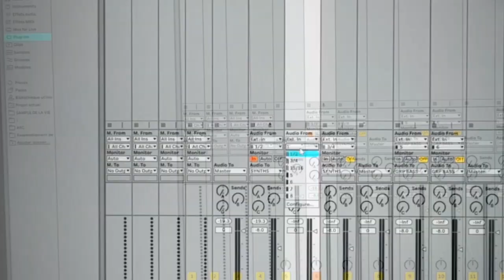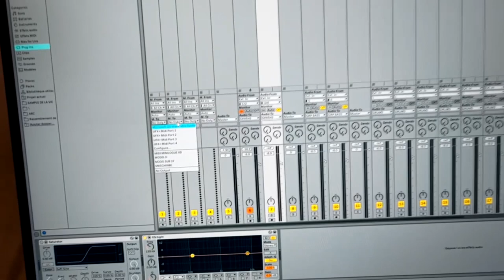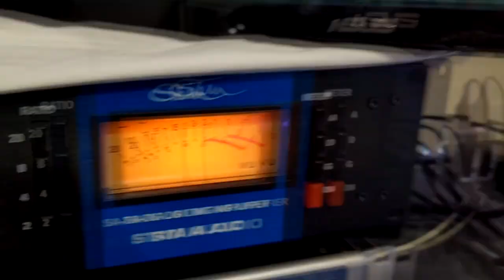Comment ENREGISTRER des synthés et du hardware sur ABLETON LIVE 12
Voici comment ENREGISTRER des synthés et du hardware sur ABLETON LIVE 12